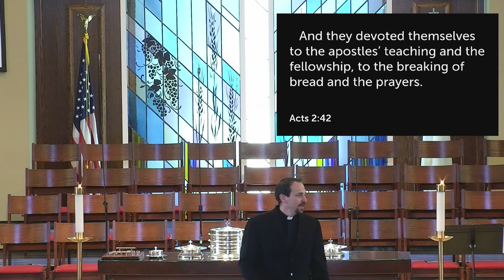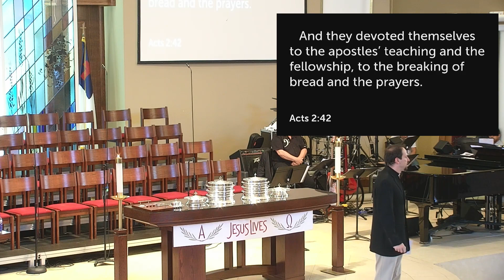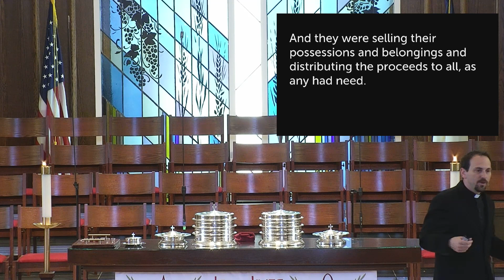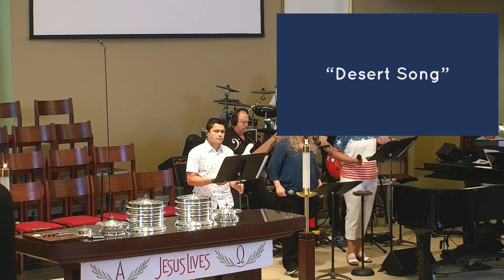The Acts Alliance: Acts around St. Louis 10:50 5/30/2021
This video is to make up for the technical/internet issue that cause the issue@ 9:30 service.. enjoy.